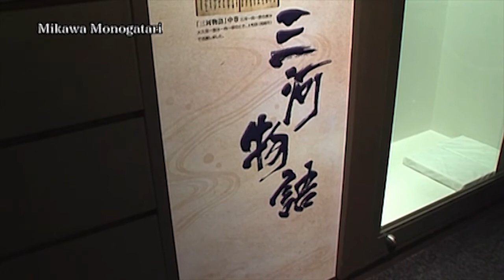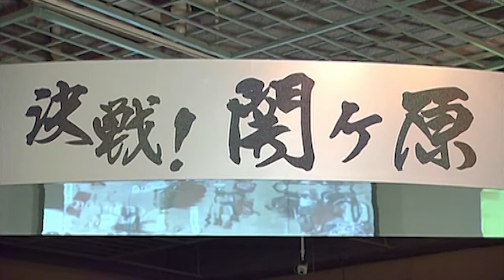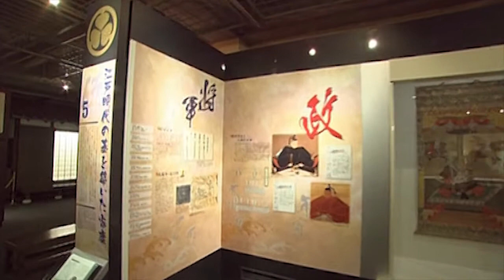en Experience The Iyeyasu and Mikawa Bushi Museum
The Chubu Region consists of nine prefectures and is located in the center of Japan.
In addition, excellent access to Tokyo, Kyoto and all other areas in Japan.